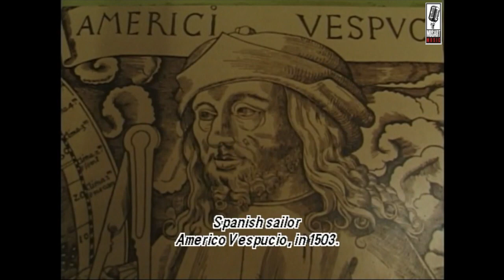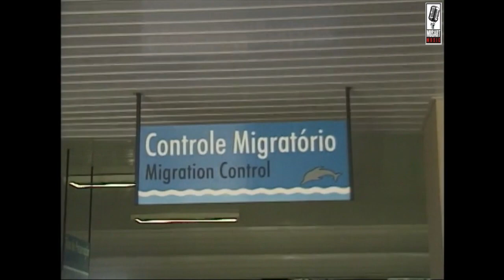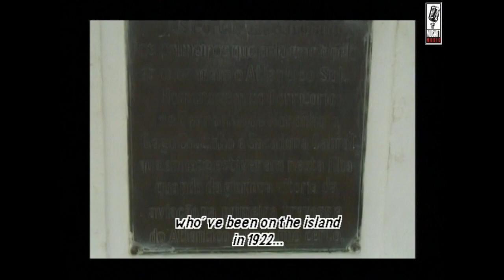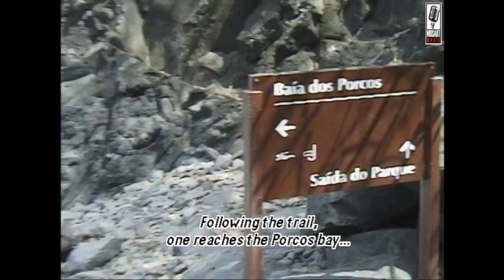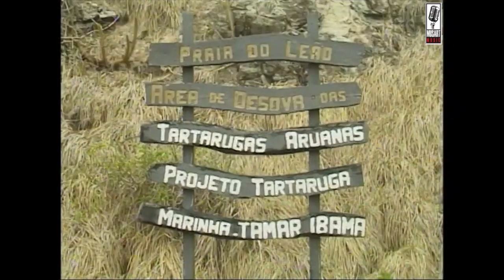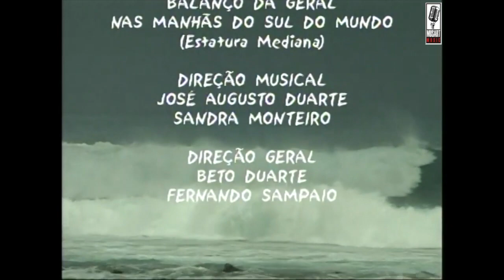Fernando de Noronha - O Paraiso Preservado (Full Movie - English Subtitle)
O terceiro DVD lançado pela Musart Music em 2002, na série "O Mundo em Sua Casa".